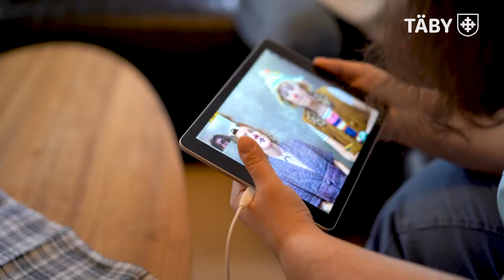Clownmedicin besöker gruppboenden digitalt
Clownmedicin har besökt demensboenden i Täby under många år. Sedan i vintern 2021 besöker de även gruppboenden där det bor personer med funktionsnedsättning. Pandemin har gjort att besöken sker digitalt och de är mycket uppskattade.